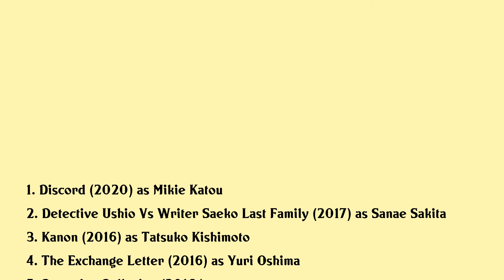Yumi Takigawa Movies list Yumi Takigawa| Filmography of Yumi Takigawa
Yumi Takigawa Full Movies List Filmography of Yumi Takigawa

Latest movies of Yumi Takigawa are:

1. Discord
2. Detective Ushio Vs Writer Saeko Last Family
3. Kanon
4. The Exchange Letter
5. Detective Ballerino
6. Ghost Writers Homicide Coverage 2 Writing About A Celebritys Crime
7. Veronika Decides To Die
8. Jubaku Spellbound
9. Gonin 2
10. After The Wind Has Gone
11. Goodbye For Tomorrow
12. Oniheis Detective Records
13. The Triple Cross
14. Orugoru
15. Nemuri Kyoshiro
16. Loving
17. Magnitude 79
18. Aspiration
19. Detonation Violent Games
20. New Female Prisoner 701 Scorpion

Complete list of movies acted by Yumi Takigawa are in this video.

Please Comment down your favorite movie of Yumi Takigawa